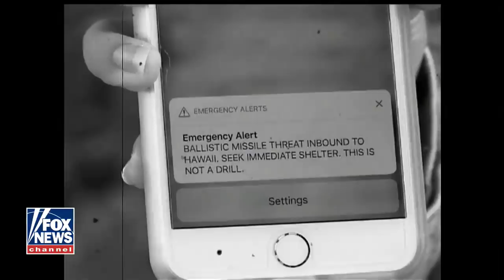Hawaii left reeling after missile threat false alarm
'The Greg Gutfeld Show' panel shares their reaction.